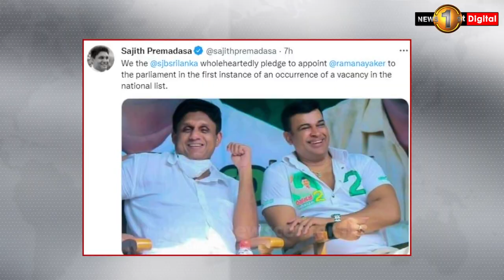Ranjan Ramanayake released from prison, goes to Madiwela Home